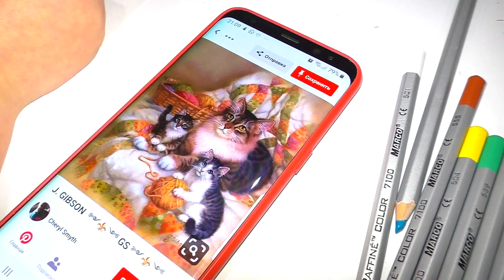КОШКА С КОТЯТАМИ урок рисования для детей Рисунки Матильды карандашами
Ещё один рисунок милота - Мама кошка и Два котенка, урок рисования для детей или перерисования, Рисунки Матильды карандашами.
Что получилось, смотрим до конца)

Приглашаем на вкладку сообщество, там будут свежие фото каждый день. Жду Ваших посещений и комментариев)

Спасибо, что посмотрели видео на канале MatildaMiss!

Я Обожаю все новое и интересное. Люблю играть в Игры с куклами Лол и Быть Как мама. А так же, я очень люблю рисовать, лепить из пластилина и делать разные поделки своими руками,  особенно для  моей Лол семьи.

ПОСТОЯННЫЕ РУБРИКИ КАНАЛА MатильдаМисс